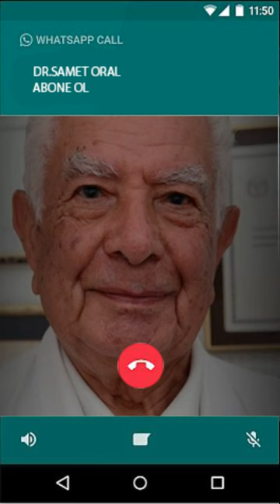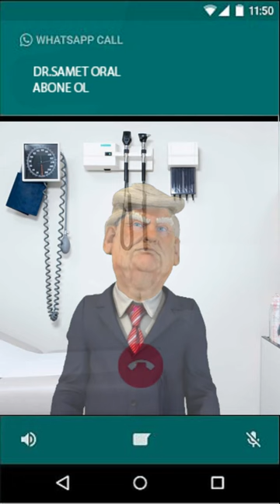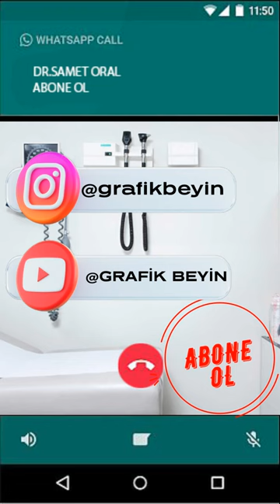BAĞIRAN AĞLAYAN ÇOCUKLAR İÇİN DOKTOR ŞAKASI